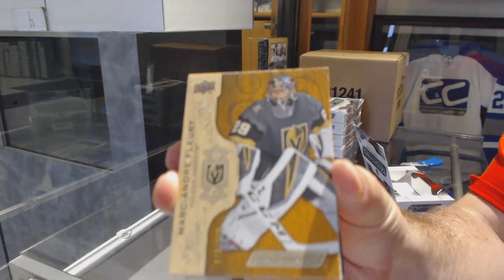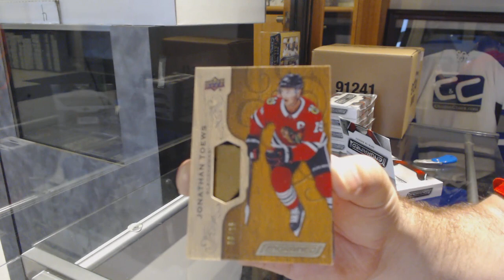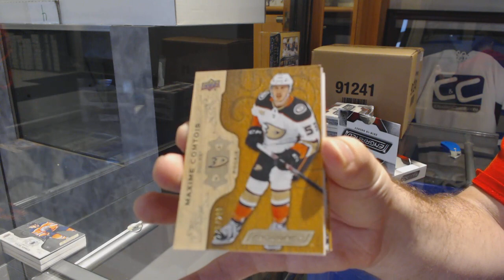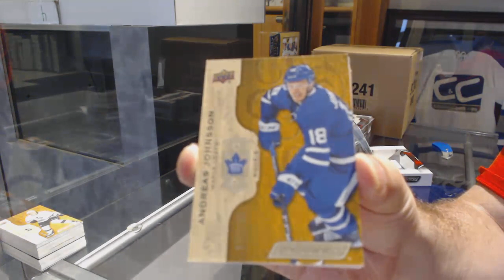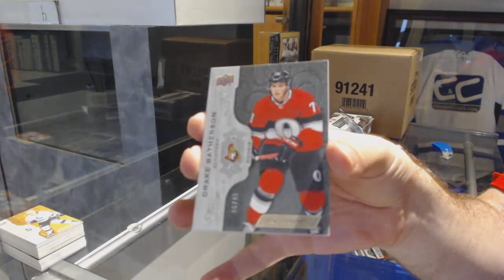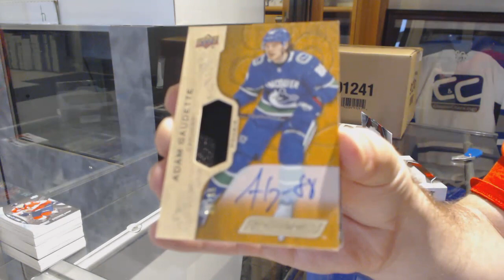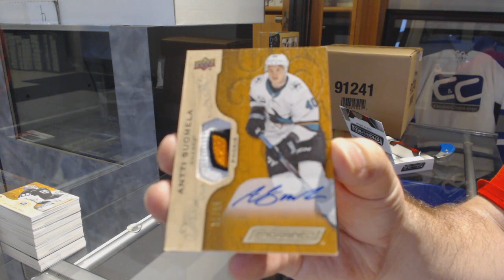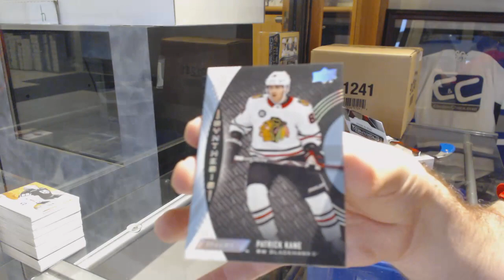18-19 Upper Deck Engrained Hockey 5 Box Break - C&C GB #9826